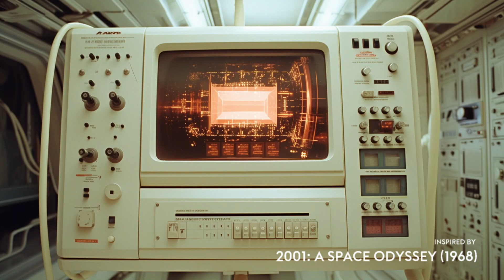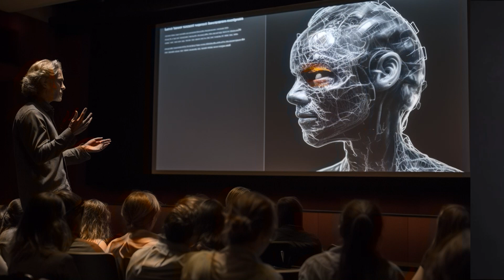AI on the Big Screen: A Journey through the History of AI in Movies 🎬 AI Unleashed Episode 02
⏩ Welcome to AI Unleashed, where we dive into the captivating world of artificial intelligence in movies. In this episode, we embark on a journey through the evolution of AI portrayals on the big screen. From the early days of fantastical robots to the complex and conscious entities we see today, we explore how films have shaped our understanding and perception of AI.

Join us as we delve into thought-provoking movies like "Blade Runner," "Ex Machina,'"and "Her," examining the ethical dilemmas, societal impact, and intricate dynamics between humans and AI. Discover how these cinematic portrayals have not only captured our imaginations but also influenced real-world scientific advancements and driven conversations about the future of AI.

Featuring stunning AI-generated images and insightful prompts, this episode presents a visual feast and invites you to ponder the philosophical and ethical questions raised by AI in movies. As the boundaries between fiction and reality blur, we invite you to embrace the transformative power of AI while remaining mindful of its implications on society, ethics, and the future of humanity.

Don't miss this captivating exploration of AI in movies, as we uncover the profound influence they have on our world and inspire scientific exploration. Join us in this AI Unleashed episode and prepare to be captivated by the intricate interplay between imagination, technology, and the human experience.

Note: The AI-generated images in this video were created using the Midjourney app, showcasing the remarkable potential of AI in creative endeavors. ⏪ (Video description by ChatGPT)

Made by Artificial Intelligence: ChatGPT, D-ID, ElevenLabs, Heygen, Leonardo, Midjourney, Murf, Prequel, Replika, and Voice.ai

Chapter:
00:00 Introduction
01:22 Early Depictions of AI
03:12 AI as Threat
05:12 AI as Helper and Companion
07:00 Evolving Complexity and Consciousness
08:43 Technological Accuracy
10:35 AI in Contemporary Cinema
12:31 Influence on Real-World AI
14:33 Conclusion
16:13 Outro